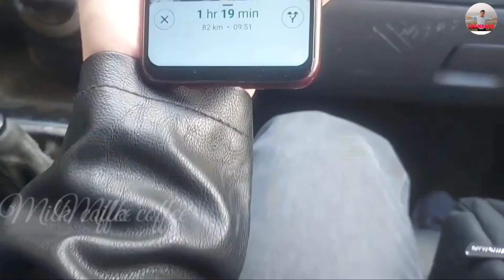Saudi Arabia 🇸🇦 Car vlog||Cbg Magar-MFC Team memory of A year ago|| nepali in Arab-life-story🤗